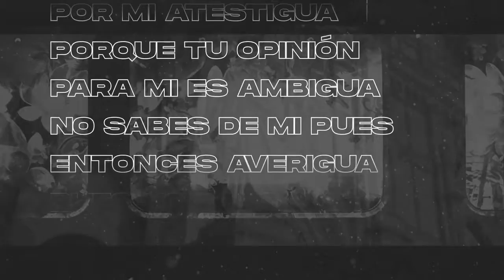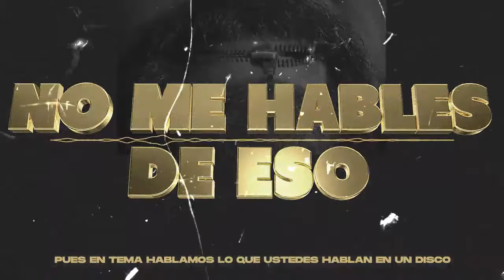Practiko - No Me Hables de eso*